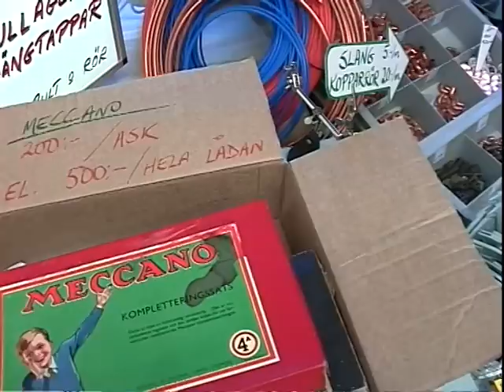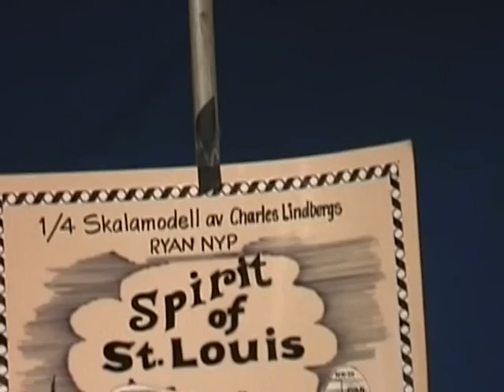Modellteknisk förening utställning i Borås1997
Model Engineering Society Show in Borås1997
Modellteknisk förening i Borås har återkommande utställningar. Denna utställning var på Sven Erikssongymnasiet. 10/10 1997
Video o Redigering: Bo Arabäck